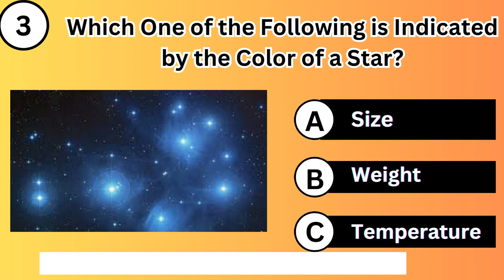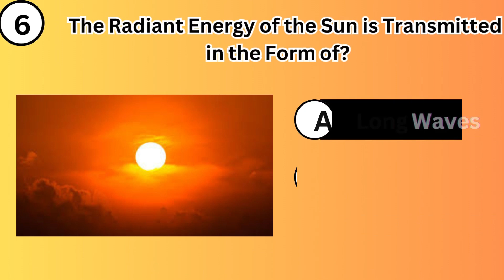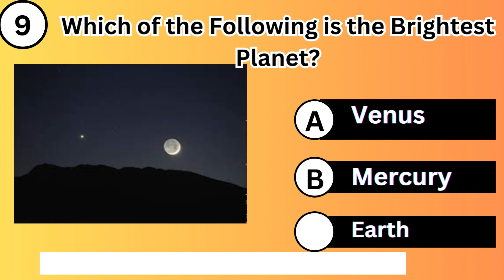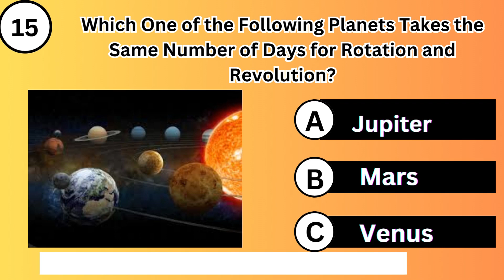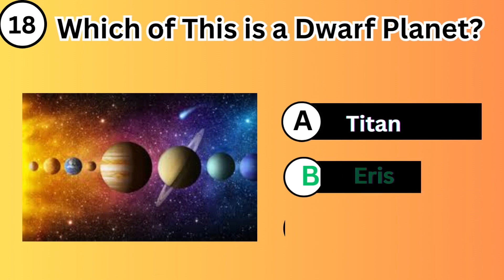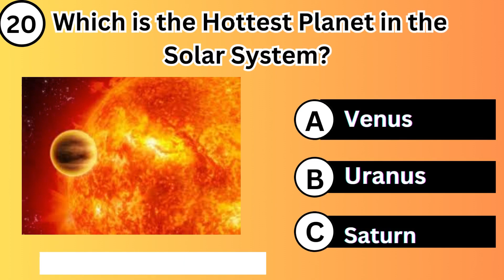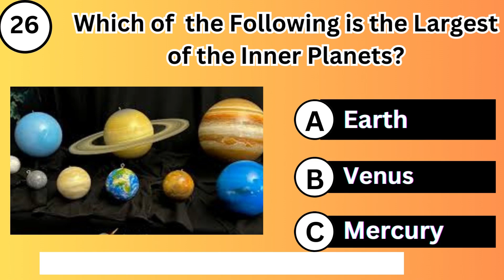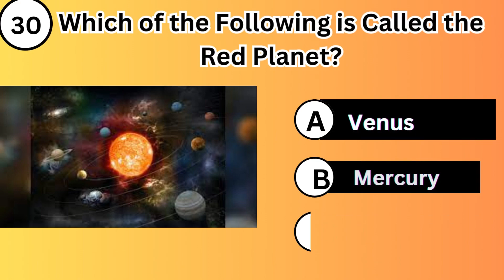How Good is Your Solar System Knowledge? | SOLAR SYSTEM QUIZ | 30 GK Quiz #4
How Good is Your Space Knowledge?

Here are 30 Space General Knowledge Questions to challenge your brain. Each Question is 12 Seconds. Have Fun.